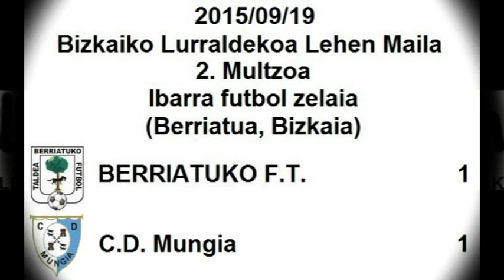BERRIATUKO F.T. 1:1 C.D. Mungia (Ibarra, 2015/09/19)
2015eko Irailaren 19an Berriatuko Ibarra futbol zelaian jokatu zen partiduaren laburpena.